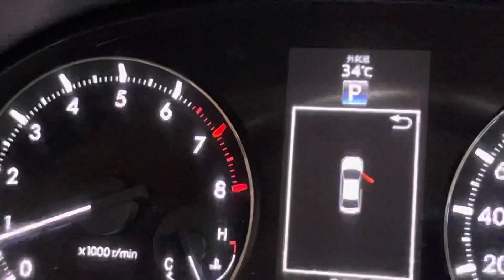Toyota Premier Ex Package Model 2016 ￼Registration 2016 /+8801711192958/+8801790037888 ￼